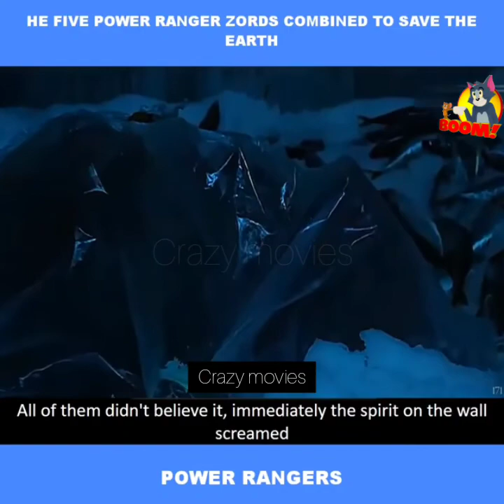5 power ranger zords combined to save the earth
A group of high-school students acquire superpowers after they discover an alien spaceship. They soon learn about its origin and use their abilities to fight against evil extraterrestrials